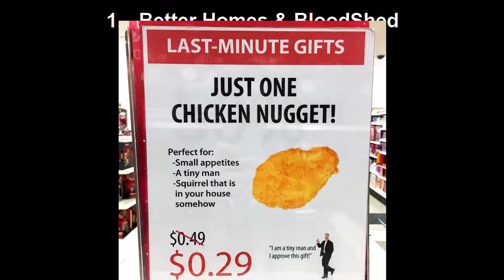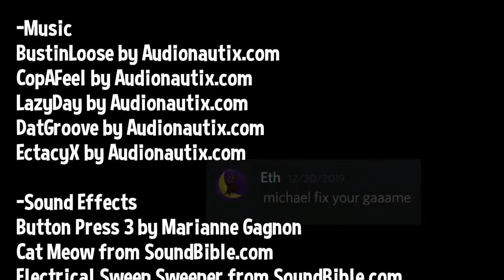MOGL Top 10 Major Updates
Want to join our server? PLAY.MOGL.TODAY